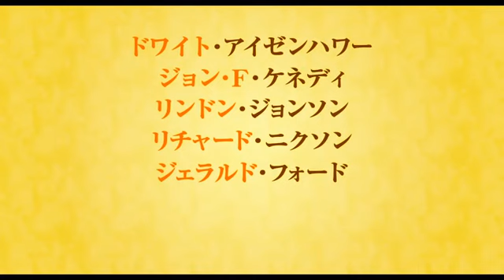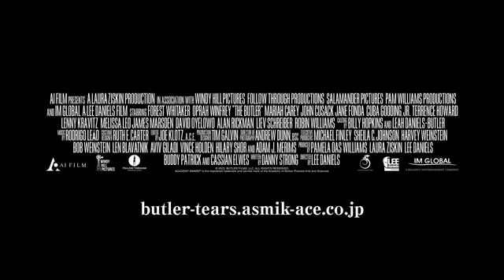映画『大統領の執事の涙』予告編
2014年２月１５日　新宿ピカデリー他全国ロードショー
『プレシャス』でアカデミー賞に輝いたリー・ダニエルズ監督が、ホワイトハウスでアイゼンハワー、ケネディ、ジョンソン、ニクソン、フォード、カーター、レーガンら７人の大統領に仕えた黒人執事とその波乱に満ちた生涯を、実話をベースにドラマティックに描くヒューマン・スペクタクル。アカデミー賞主演男優賞を受賞した名優、フォレスト・ウィテカーを始め錚々たる俳優陣が集結。その豪華さが話題を呼び、初登場第1位を記録。その後、2013年公開作品としては、初の3週連続第1位（8/30-9/2は4日間の数字）を獲得するなど、全米で1億ドルを超える大ヒットとなった。ハリー・ポッターでスネイプを演じたアラン・リックマンが、レーガン役で出演している。
目まぐるしく変わるアメリカを見続けた男は、大統領に仕えるその立場ゆえ、家族と共に歴史の波に飲み込まれていく。時代の流れと変化を経て、世界の中心であるホワイトハウスで彼が見たものとは一体、何なのか？本年度アカデミー賞最有力候補と目される、"知られざる"真実の物語が今、幕を開ける。
【ストーリー】
綿花畑の小作農として生まれたセシル・ゲインズ（フォレスト・ウィテカー）は、一人で生きていくため、見習いからホテルのボーイとなり、遂には、大統領の執事にスカウトされる。以来30年間、ホワイトハウスで過ごし、7人の大統領に仕えてきた。キューバ危機、ケネディ暗殺、ベトナム戦争・・・目の前で時代が大きく揺れ動く中、セシルは忠実に働き続ける。黒人として、そして身に付けた執事としての誇りを胸に。だが、執事であると同時に"夫"であり"父"でもあった彼は、世界の中枢にいながらも家族と共に歴史に翻弄されていく。理解を示す妻（オプラ・ウィンフリー）とは別に、白人に仕える父の仕事を恥じ、反政府運動に身を投じる長男。兄とは逆に、国のために戦う事を選びベトナム戦争へ志願する次男・・・。激動の時代の中で、彼が世界の中心で見たものとは？そして人生の最後に流した、涙の理由とは―
【クレジット】
監督：リー・ダニエルズ　脚本：ダニー・ストロング
キャスト：フォレスト・ウィテカー（セシル・ゲインズ）、オプラ・ウィンフリー（グロリア・ゲインズ）、ジョン・キューザック（ニクソン）、ジェーン・フォンダ（ナンシー・レーガン）、キューバ・グッティング・Jr、テレンス・ハワード、レニー・クラヴィッツ、ジェームズ・マースデン、ヴァネッサ・レッドグローブ、アラン・リックマン（レーガン）、ロビン・ウィリアムズ（アイゼンハワー）
2013年アメリカ/提供：カルチュア・パブリッシャーズ/配給：アスミック・エース 上映時間：132分